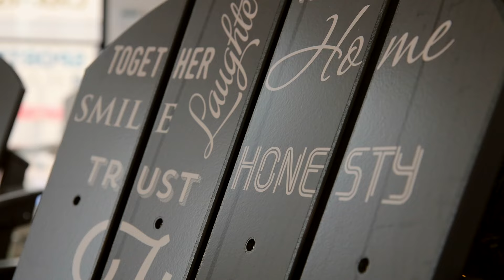Learn 3 Business Tips w/ David Fraser & Mike Ruberto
We recently talked with Mike Ruberto of My Custom Sports Chair to learn more about his business and journey.

And as of April 1st we've partnered with My Customer Sports Chair and Feddes Fabrication to offer you 2 free foldable cottage chairs and a free firepit when you purchase a bunkie.

To check out this one of a kind offer visit Bunkielife.com/spring-sale

Bunkie Life
Extra Space For More Meaningful Connection